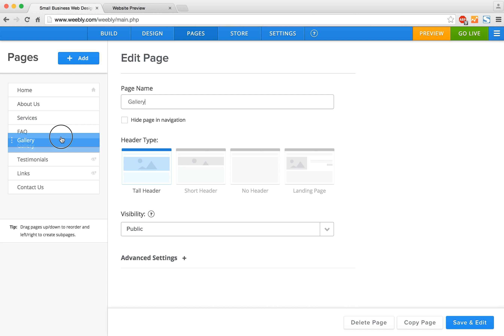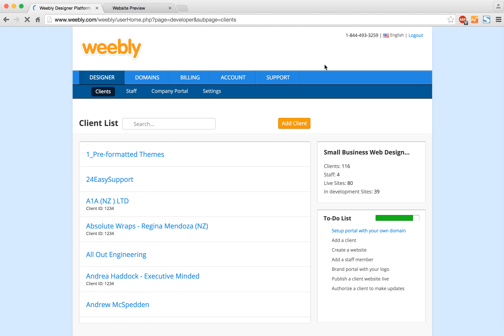How to add a gallery in Weebly - blooper video